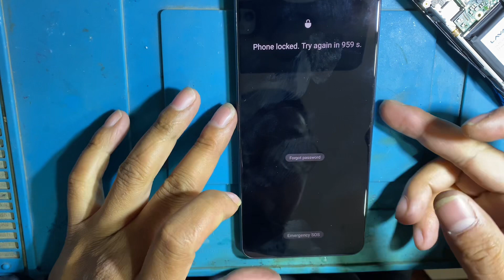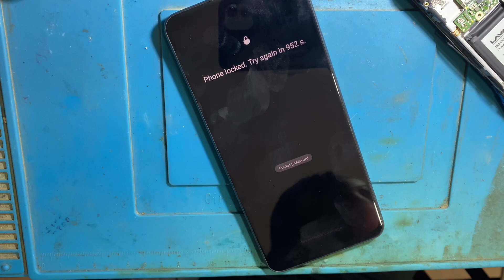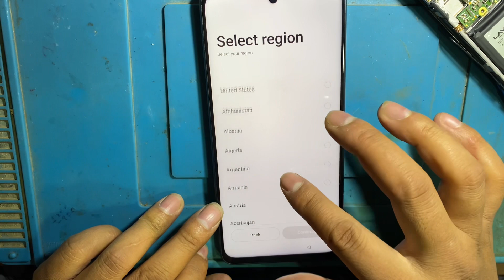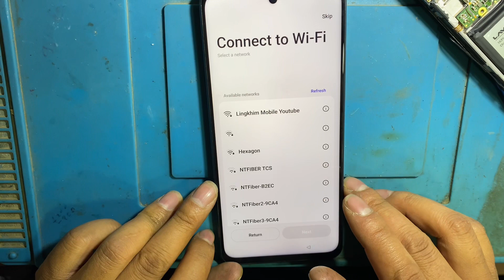Realme C55 Patern Pin Password Unlock 2024 | New Method ala realme hard reset